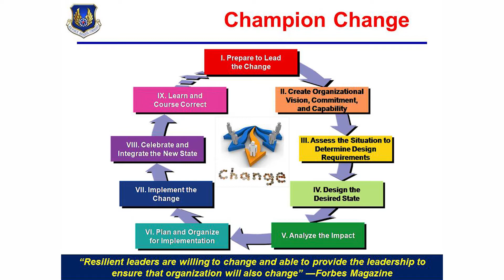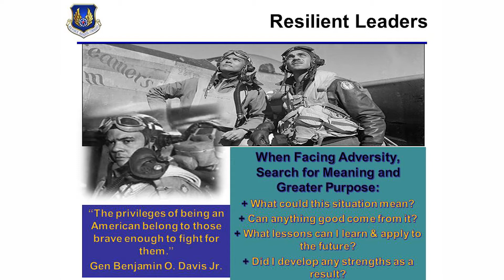Resilient Leadership: Champion Change Part 12 of 15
Colonel Shon Neyland, AFMC Command Chaplain, discusses the importance of resiliency in leadership in this 15 part resiliency series. Chaplain Neyland talks about making a difference and being a person who champions change.